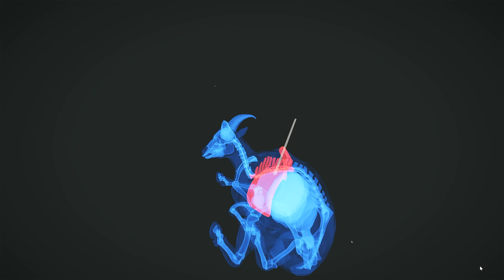TIGRAR OCH KONSTIGA DJUR I NEPAL | THEHUNTER CALL OF THE WILD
Kärlek ♥ Respekt
/Thompa Gamezon